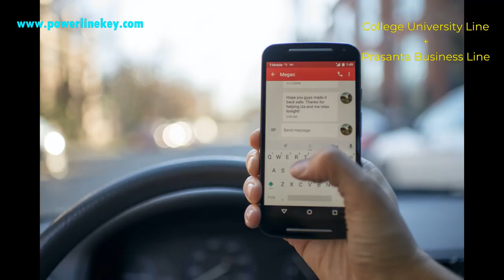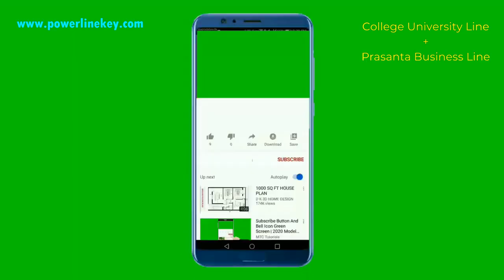Study Engineering Right Knowledge | সকল ইঞ্জিনিয়ার কে জানা দরকার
This video is about study engineering right knowledge.Engineer must know this before any job interview.
Why engineering study is important explained by college university line.
In this video you will also get to know Why engineers are always on demand.
How to study engineering in affordable cost by college university line.